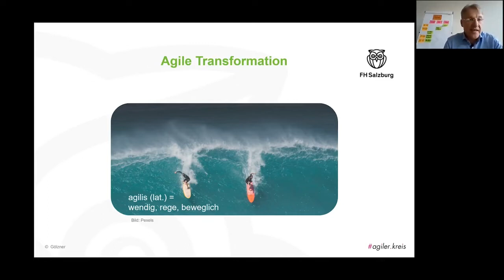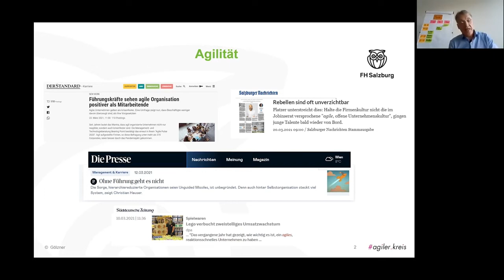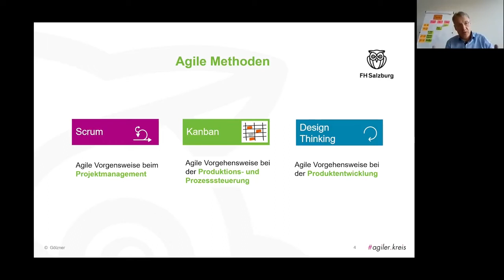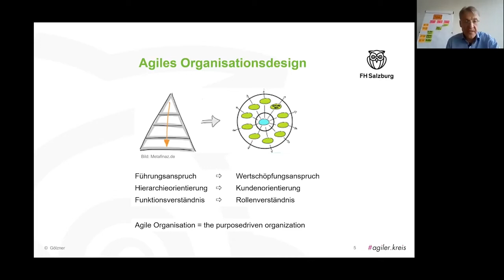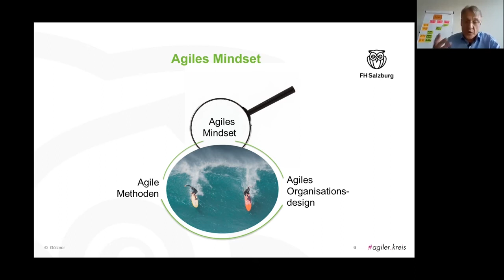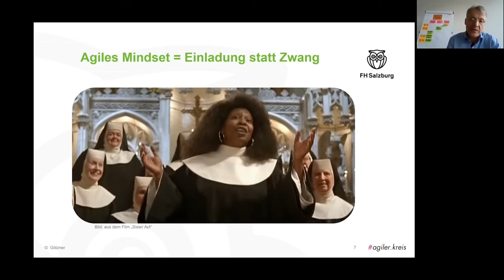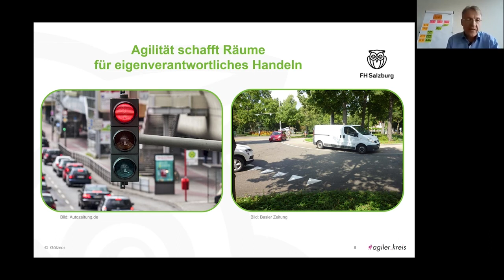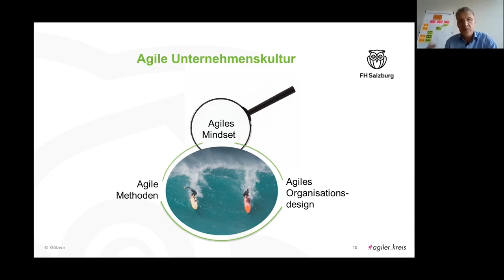3. Agiler Abend: Prof. Herbert Gölzner zur Agiler Transformation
Der agile.kreis an der Fachhochschule Salzburg widmet sich den Themen rund um Agilität - Digitalisierung - Befähigung. In regelmäßigen Abständen findet ein Agiler Abend statt, um Interessierte für spannende Themen zu begeistern und zu vernetzen.

Der 3. Agile Abend fand am 3. Mai 2021 online statt und stand unter dem Motto "Organisationskultur: Gestern - Heute - Morgen".

Am Beginn der Veranstaltung stellte Prof. Herbert Gölzner, Leiter des Fachbereichs Human Resource Management an der FH Salzburg, in einem Impulsvortrag die drei Komponenten der agilen Transformation dar: Agile Methoden, Agiles Organisationsdesign und Agiles Mindset. Dabei betonte er die Bedeutung des Agilen Mindsets als die kritischste Komponente.

Möchten Sie persönlich mit uns in Kontakt treten oder in unserem News-Verteiler aufgenommen werden?